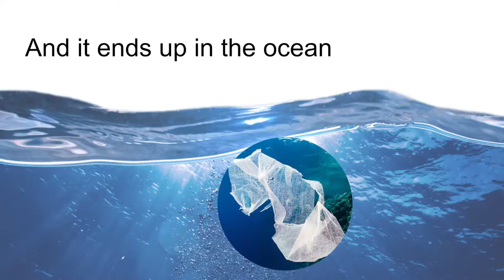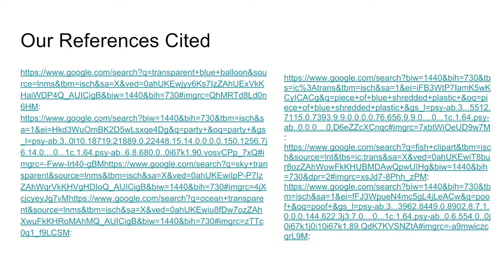What Happens When You Let Go of a Balloon? | Trash 'n Travel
Balloons are very fun, but are also very dangerous for the ocean. Never let go of your balloon, for then others will suffer the consequence.